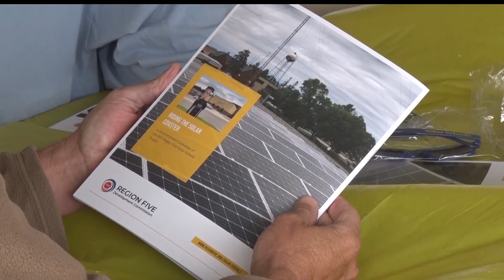Golden Apple: Solar Schools Project Officially Completed